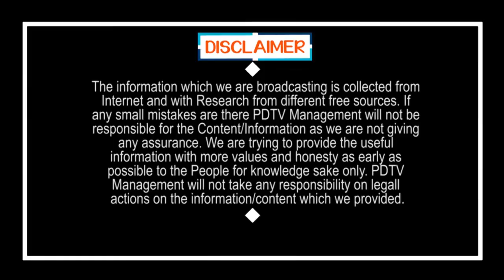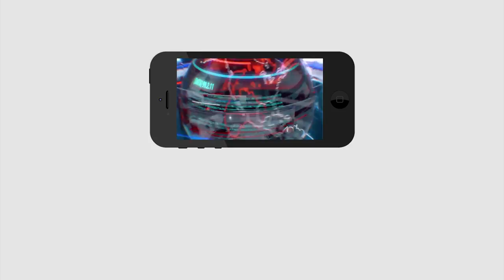Pawan Plan Workout On CM Jagan | Local Body Elections | పవన్ తిప్పే చక్రం..జగన్ ముందు నిలుస్తుందా..?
పవన్ తిప్పే చక్రం.. జగన్ ముందు నిలుస్తుందా..? | Pawan Plan Workout On CM Jagan | Local Body Elections | PDTV News